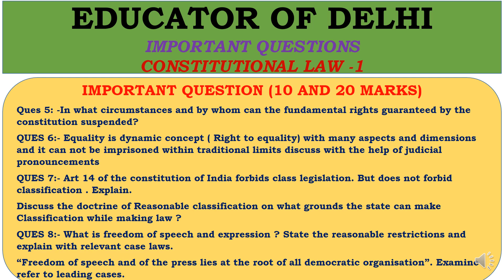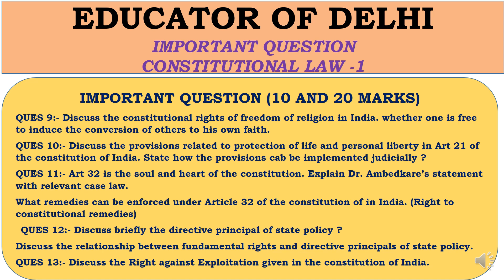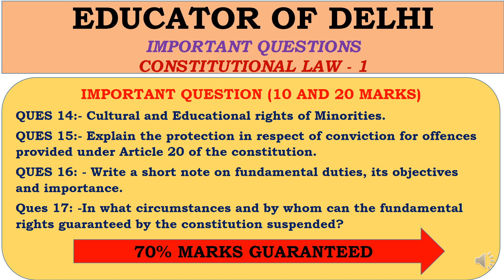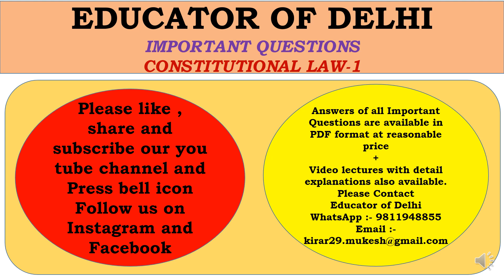CONSTITUTIONAL LAW IMPORTANT QUESTIONS II BA LLB , B.COM LLB AND LLB II 70% MARKS GUARANTEED II CCSU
EDUCATOR OF DELHI
IMPORTANT QUESTIONS OF CONSTITUTIONAL LAW-1
70% MARKS GUARANTEED
BA LLB AND LLB
CCSU AND MSU